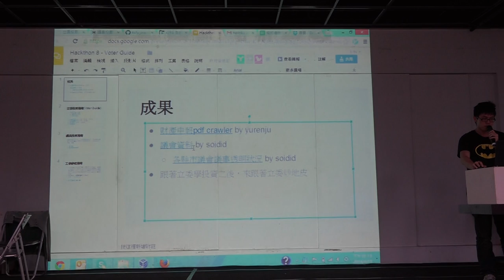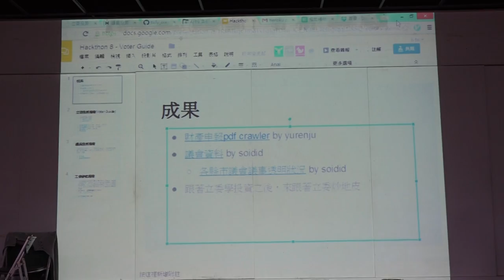g0v tw hackath8n 成果報告 立委、議員投票指南 台灣零時政府第捌次解除戒嚴黑客松